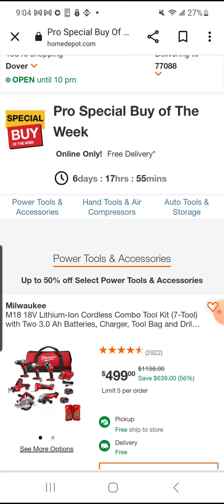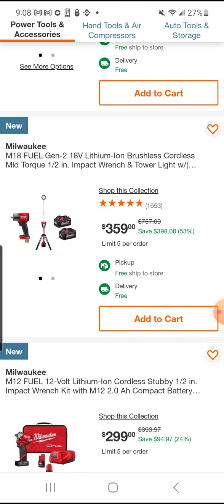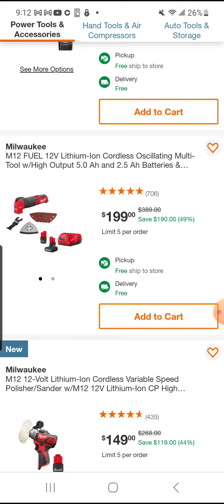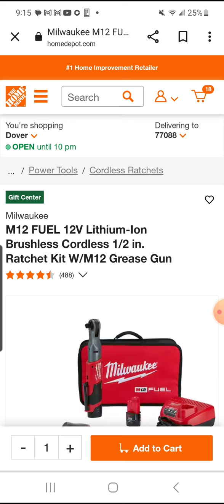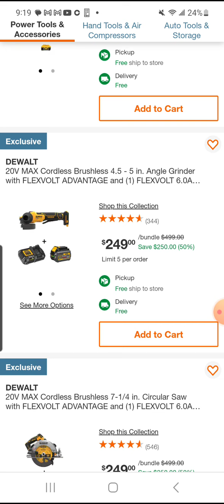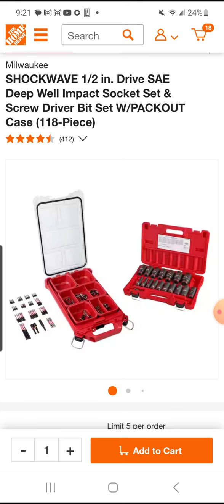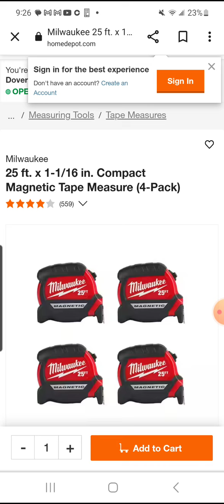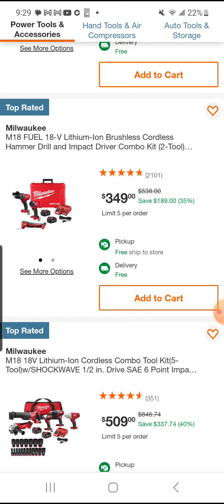💥SOME REALLY SPECIAL!!..Pro Special Buys of Week 💥